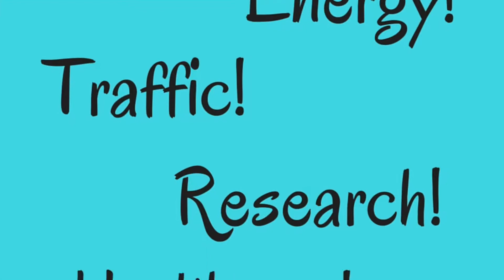College student? Go Vote!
Live Away at College? VOTE!
Are you registered at your parents' address?

1.  Drive home and VOTE IN PERSON during early voting or on Election Day
2.  VOTE BY MAIL Print Application, sign, and email or turn into your county election office Are you registered to vote at your college address?
3.  Skip the lines! EARLY VOTE
4.  VOTE on Election Day.

You must show an ID to vote

Your ID address does not have to match the voter registration address.
Student Resources
The Brennan Center For Justice Student Voting Guide
Campus Vote Project provides an excellent PDF Student Voting Guide for Texas
More info at: LWVTexas.org